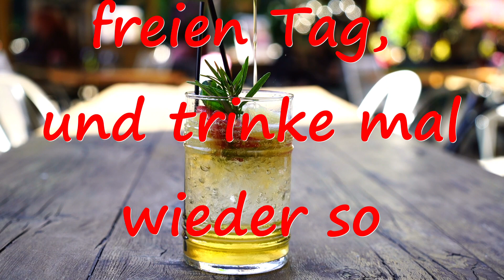𝑽𝒂𝒕𝒆𝒓𝒕𝒂𝒈 𝑮𝒓üß𝒆 2025! 𝗠ä𝗻𝗻𝗲𝗿𝘁𝗮𝗴 𝗚𝗿𝘂ß 𝘇𝘂𝗺 𝗸𝗼𝘀𝘁𝗲𝗻𝗹𝗼𝘀 𝘃𝗲𝗿𝘀𝗲𝗻𝗱𝗲𝗻 𝗺𝗶𝘁 𝐖𝐡𝐚𝐭𝐬𝐀𝐩𝐩. Lieben 𝑽𝒂𝒕𝒆𝒓𝒕𝒂𝒈𝘀𝒈𝒓𝒖ß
Grüße zum Vatertag mit Geschenk Ideen. Männertag 2023 kostenlos versenden - Vatertagsgrüße / Männertagsgrüße - Vatertagsgruß / Männertagsgruß (►►Link◄◄ * ) Alles Liebe und Gute zum Vatertag / Männertag / Herrentag - danke Papa - Vatertag Glückwunsch - Männertag Glückwünsche - Gruß an alle Väter zum versenden mit Whatsapp, Telegram, Signal oder Email

►►Link◄◄ Meine Musik bei Amazon bestellen und mich unterstützen
* Sei Bellissima
* Lisa (Ich traf Dich nicht in Pisa)
* Lisa (Non ti ho incontrato a Pisa)
* For christmas I give you my heart
* Sorry (Ich habe Dich verletzt)
* Alzati e canta
* Wenn ich schlafe
* Weitere Songs

Adresse für Fanpost oder Produkte zum Testen:
Toni Zuschlag
01277 Dresden